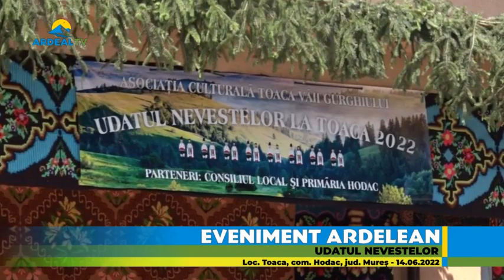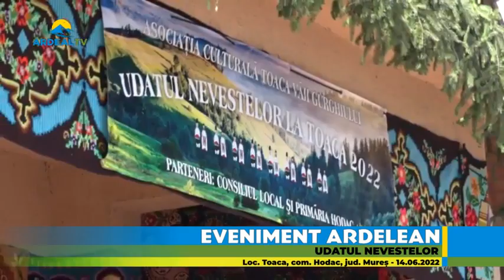Eveniment Ardelean - Udatul Nevestelor, Loc. Toaca, Com. Hodac, jud. Mureș - continuare